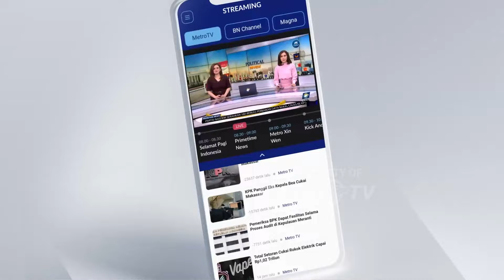NasDem Serahkan rekomendasi 5 Cakada Jawa Barat - [Metro Pagi Primetime]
MetroTV, Mengusung tema "Sinergi Membangun Bangsa" kongres ketiga Partai NasDem akan dibuka malam ini (25/8). Sepuluh ribu kader dari berbagai daerah hadir. Partai NasDem menggelar pembukaan kongres ketiga di Senayan, Jakarta. Presiden Joko Widodo, sejumlah tokoh partai politik hingga organisasi kemasyarakatan dijadwalkan bakal hadir dalam kongres ini